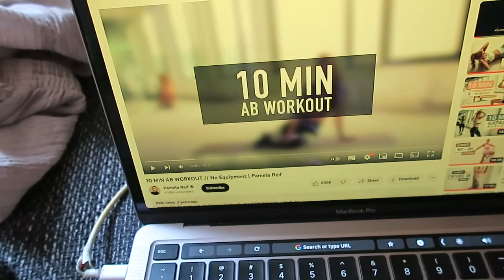ASMR My Morning Routine🌤️✨🤍( whispered voice over )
hey cozy fam,

I thought another vlog could be cool since you seemed to like my vacation vlog, so here's my morning routine but ASMR style let me know if you wanna see more of those! ily ☺️💖

Remember I believe in YOU and in YOUR unique abilities 🌙